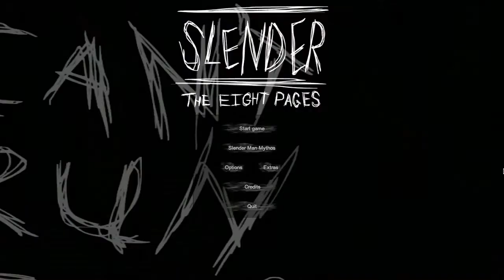WE PLAYED: "SLENDER THE 8 PAGES" *super scary*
**Warning***  if you don't like jump scares or random flashing glitches/noises be warned when watching this video.

We decided to play Slender: The Eight Pages. It was popular back in our high school days. We went to the same high school - a Catholic school, and we clearly remember this game getting banned because it was deemed 'inappropriate'. But really every one was just playing it and it distracted us all.

Nostalgic in a way!! Let us know in the description your favourite parts.

WE LOVE YA!